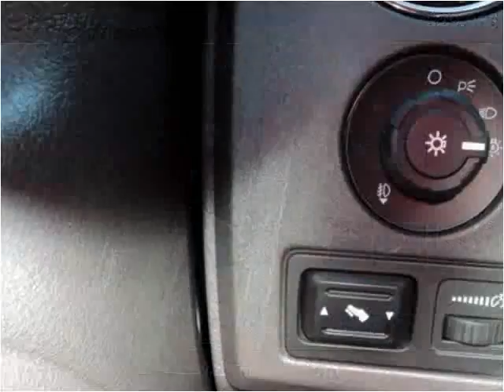2010 Ford F-150 Used Cars Madison NE